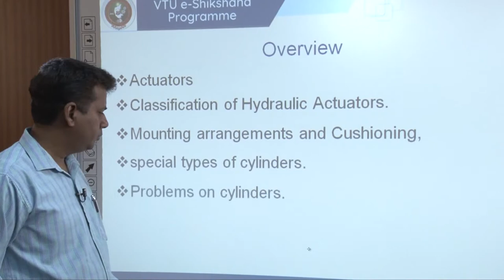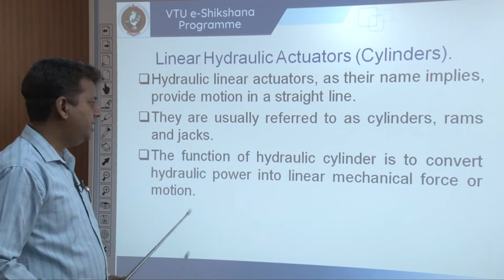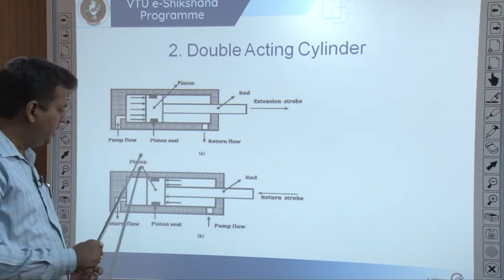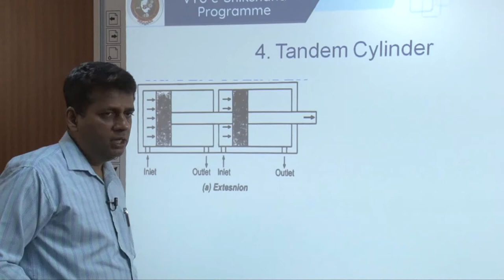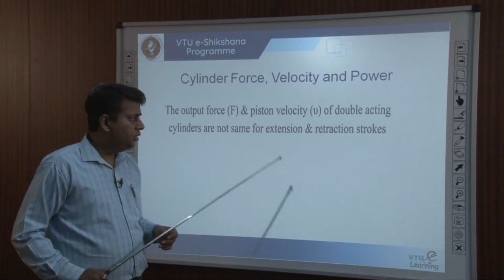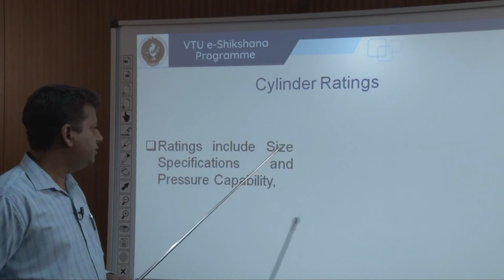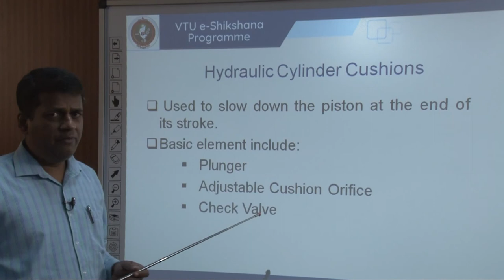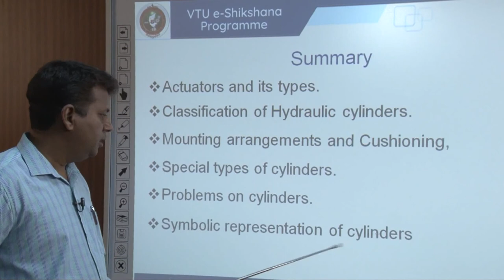Module 02 - Lecture 05